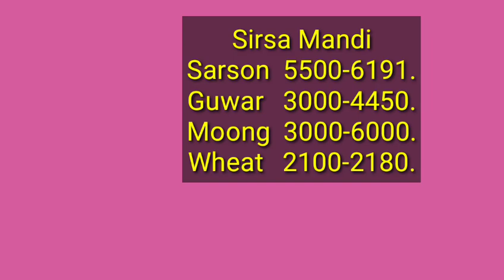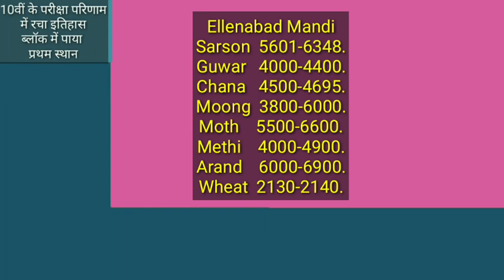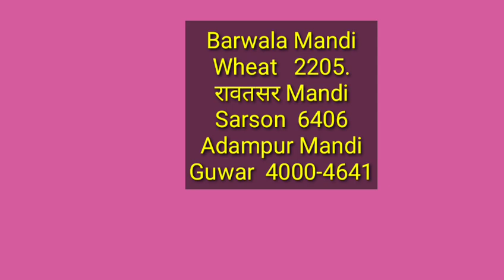1509 आज भी तेजी | सरसों गेहूं ग्वार मूंग मोठ के रेट | 10 अगस्त के रेट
1509 आज भी तेजी | सरसों गेहूं ग्वार मूंग मोठ के रेट | 10 अगस्त के रेट
Paddy rate
1509 Dhan ka rate
1121 Basmati rice price in Punjab Mandi today
1121 Rice price today in Haryana
1401 Basmati rice price in Punjab Mandi today
1718 dhan rate today
30 numbe basmati rate